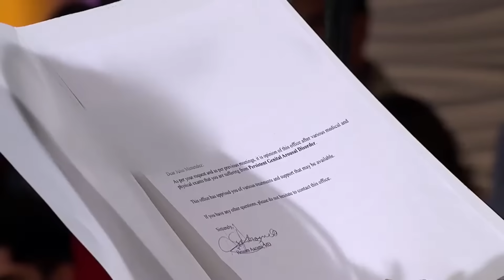'Retro' Caso Cerrado: Me echó del trabajo por algo que no puedo controlar | Telemundo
Video oficial del programa de Telemundo Caso Cerrado. Julio llega a Caso Cerrado para pedirle a Arturo que le devuelva su puesto de trabajo o lo indemnice por $58.500 dólares, ya que lo echó injustificadamente por un trastorno que le hace tener orgasmos involuntarios e incontrolables. Retro Caso Cerrado te lleva al pasado para redescubrir los casos más emocionantes e impactantes del programa.

‘Retro’ Caso Cerrado:
Viaja al pasado con ‘Retro’ Caso Cerrado, bajo la dirección de la Doctora en leyes de origen Cubano-Americano, Ana María Polo, para revivir los casos más intrigantes y conmovedores del programa. Experimenta situaciones llenas de conflictos y emociones entre participantes en disputas legales. Te traemos casos clásicos todos los martes y jueves a la 12:00 p.m. ET.

Telemundo
Es una empresa de medios de primera categoría, líder en la industria en la producción y distribución de contenido en español de alta calidad a través de múltiples plataformas para hispanos en los Estados Unidos y alrededor del mundo. La cadena ofrece producciones dramáticas originales de Telemundo Studios – el productor #1 de contenido en español de horario estelar – así como contenido alternativo, películas de cine, especiales, noticias y eventos deportivos de primer nivel, alcanzando el 94% de los televidentes hispanos en los Estados Unidos en 210 mercados a través de 17 estaciones propias y 57 afiliadas de TV abierta.
Telemundo también es propietaria de WKAQ, una estación de televisión local que sirve Puerto Rico. Telemundo es parte de NBCUniversal Telemundo Enterprises, una división de NBCUniversal, una de las compañías líderes en el mundo de los medios y entretenimiento. NBCUniversal es una subsidiaria de Comcast Corporation.